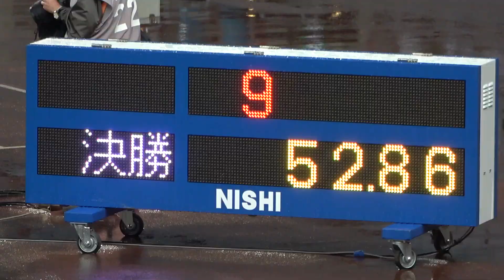NCH 400m Women Final KOBAYASHI Mayu 52.86 JAAF NCH2021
the 105th National Track and Field Championships
Trials for the Tokyo Olympic Games(Yanmar Stadium Nagai 25/06/2021)
NCH 400Metres Women Final
Place Lane BIB Name Team Result Remark
1 9 6 KOBAYASHI Mayu小林茉由 J.VIC 52.86 PB 0.201
2 6 243 MATSUMOTO Nanako松本奈菜子 東邦銀行 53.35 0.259
3 4 201 AOYAMA Seika青山聖佳 大阪成蹊AC 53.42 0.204
4 7 141 KUBOYAMA Haruna久保山晴菜 今村病院 53.72 PB 0.192
5 5 43 IWATA Yuna岩田優奈 スズキ 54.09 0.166
6 3 224 OSHIMA Airi大島愛梨 中央大 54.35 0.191
7 2 306 MATSUO Kina松尾季奈 立命館大 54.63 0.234
8 8 88 YOSHIDA Sayumi吉田紗弓 愛知高校AC 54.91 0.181